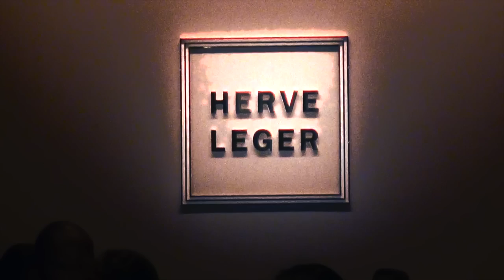Herve Leger by Max Azria Highlights of Fall 2012 New York Fashion Week NYFW Fashionizer.tv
Fashionizer.tv captures the amazing highlights of the Herve Leger Fall 2012 Collection at Mercedes Benz New York Fashion Week.
Be inspired by the stunning transformation of the signature & core design of the bandage dress into a masterful creation of gorgeous leather harnesses, belts, fur, pleats, jacquard with some diamonds to create an amazing equestrian inspired collection!

Lubov Azria The theme of the collection was inspired by two words "Control and Seduction"